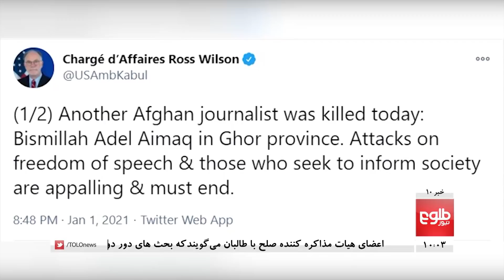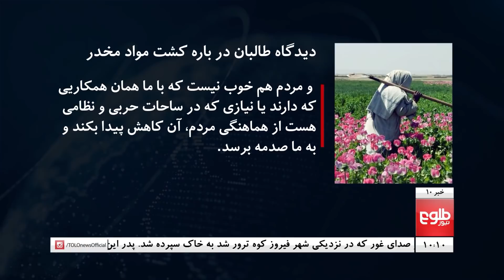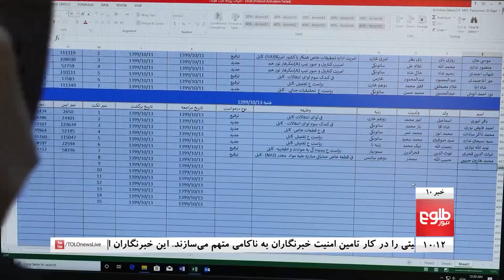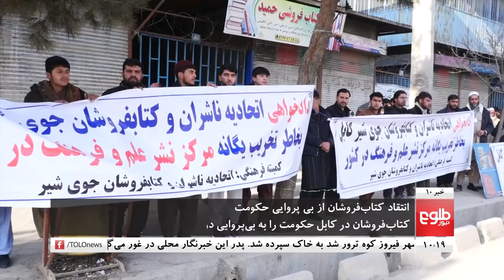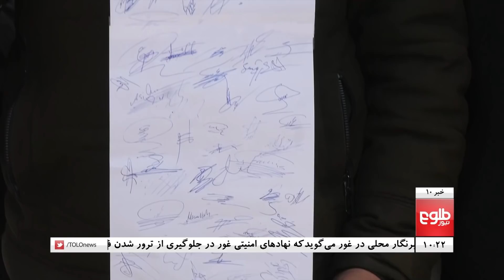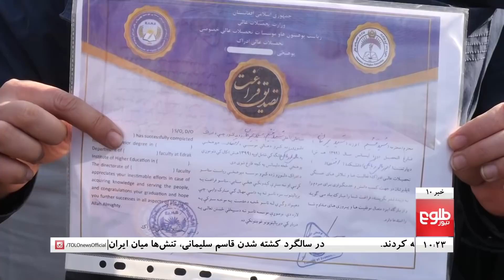TOLOnews 10pm News 02 January 2021 /طلوع‌نیوز، خبر ساعت ده، ۱۳ جدی ۱۳۹۹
TOP STORIES: Next Round of Talks to Focus on Future Govt: Mansoor, Militant Groups Behind Illegal Drug Trade in Afghanistan: MoI, Afghan Journalist Laid to Rest in Ghor, Family Calls for Justice

خبرهای مهم: 'دور دوم مذاکرات روی چگونگی نظام آینده متمرکز خواهد بود'، وزارت داخله: القاعده، داعش و طالبان در تولید مخدر دست دارند، پیکر بسم‌الله عادل به‌خاک سپرده شد